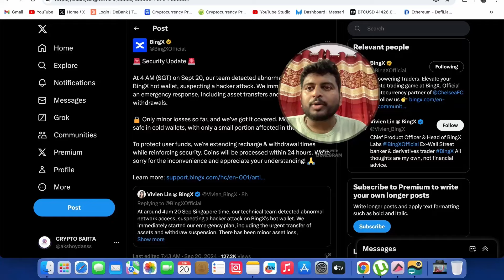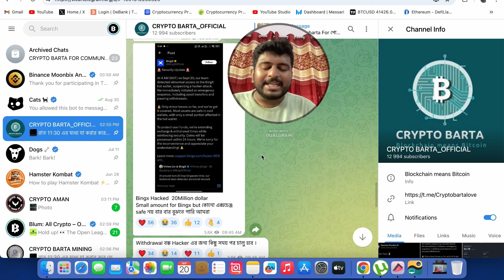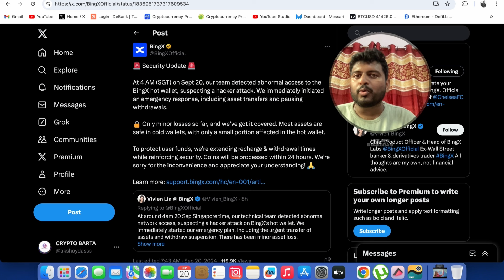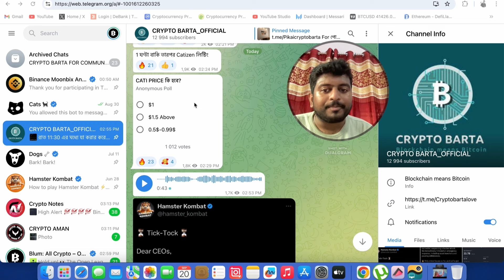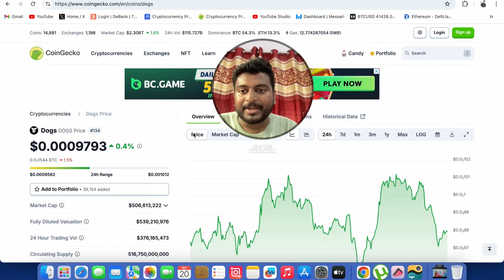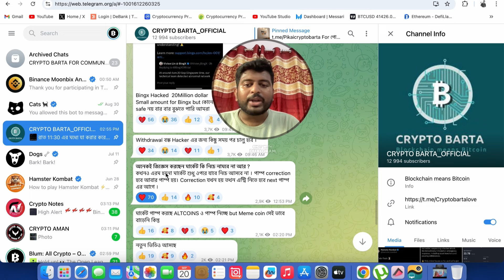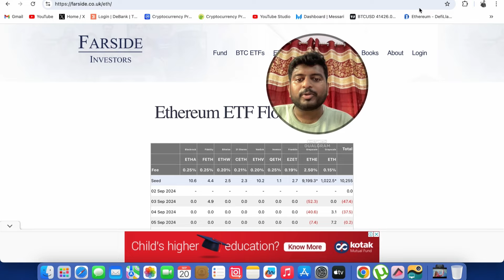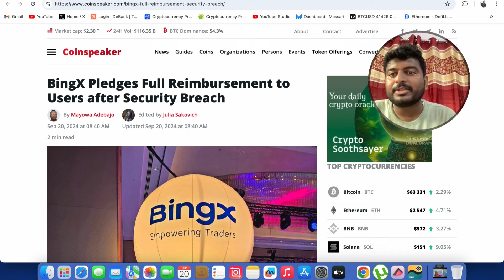Market Dump Coming? | BingX Exchange Hacked | Top Meme Coin | Hamster Kombat Snapshot | Catizen List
Binance offical Mining Bot 🤖 😍😍😍
Join fast